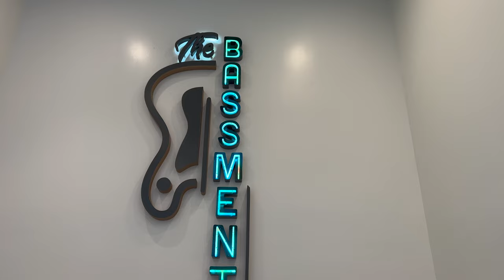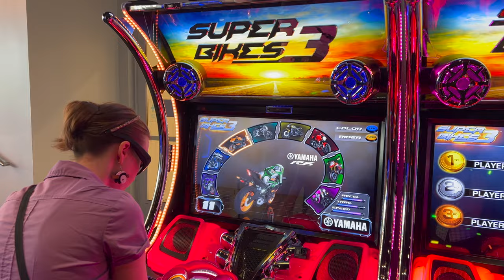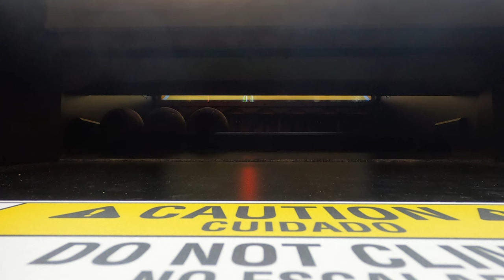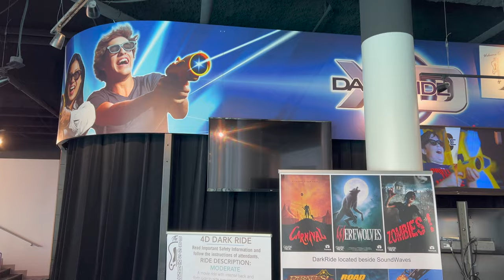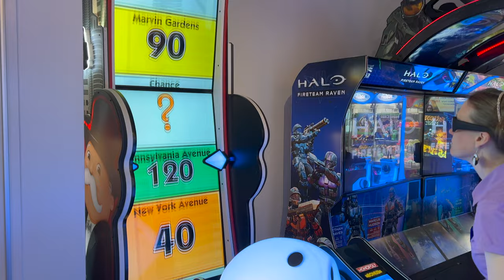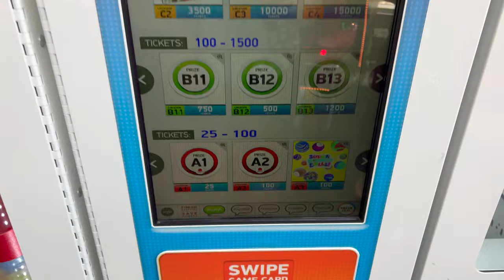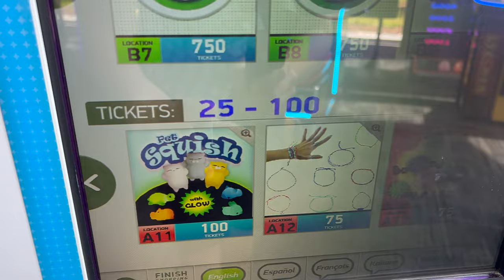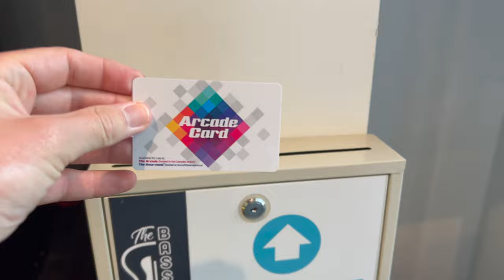The Bassment Arcade - Gaylord Opryland - Nashville TN - Nashville Tennessee Vlog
The Bassment Arcade
Gaylord Opryland
Nashville TN
Nashville Tennessee Vlog
Things to Do in Nashville 2023
Nashville Tennessee Things to Do
Gaylord Opryland Hotel

Today we’re at the Bassment, an arcade at Gaylord Opryland Resort and Convention Center in Nashville, Tennessee! Join us as we play some games and have some fun!

00:00 Beginning
01:58 Despicable Me Minion Whacker
03:46 Super Bikes 3
06:44 Space Invaders Frenzy
08:03 Connect 4 Hoops
09:41 Guardians of the Galaxy Pinball
13:40 Super Chexx Pro (Hockey Foosball)
17:09 Virtual Rabbids: The Big Ride
20:27 Hoops FX
21:47 Duo Drive Arcade Driving Game
23:30 Monopoly Roll-n-Go
24:00 Prize Hub
29:26 Ender